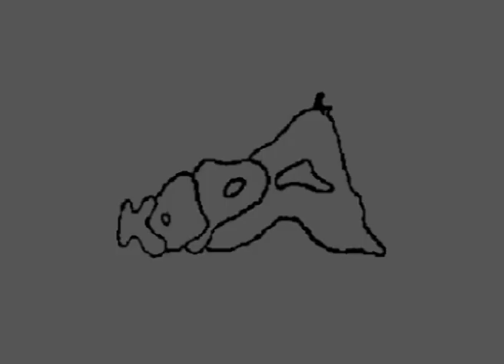Alfred Schnittke - Concerto Grosso for 2 Violins. Part 2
Dana Mazurkevich - violin
Yuri Mazurkevich - violin
Lithuanian Chamber Orchestra
Saulius Sondeckas - conductor